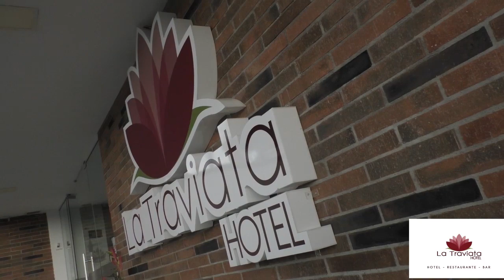BODHERT Y SUS DIRIGIDOS HABLARON DEL TRIUNFO ANTE ENVIGADO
Vea en EL INFORMATIVO DEL EJE CAFETERO, lo que dijeron los jugadores y el técnico del Once Caldas tras el triunfo ante Envigado, el debate de control político a la Secretaría del Deporte de Risaralda y mucho más.